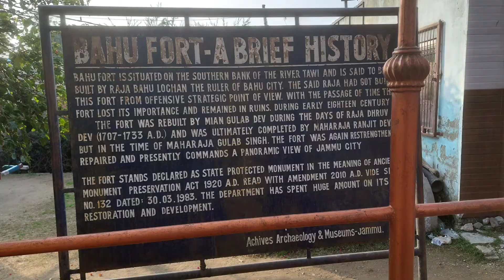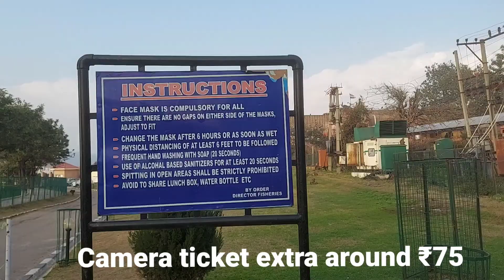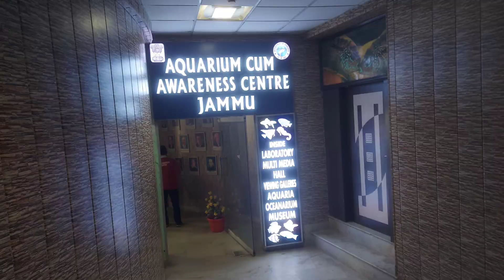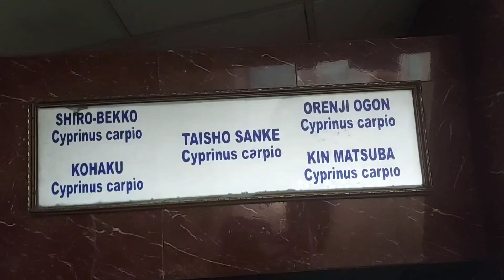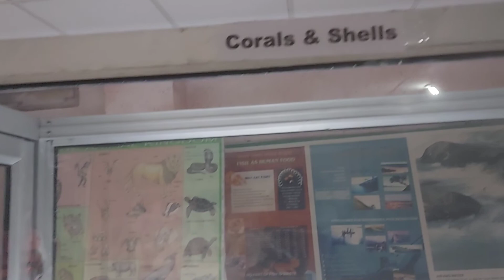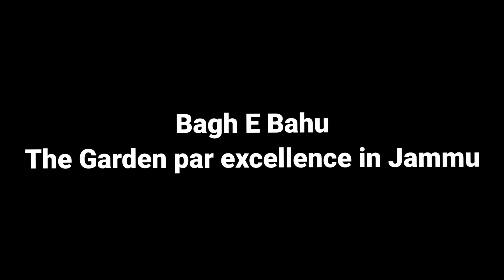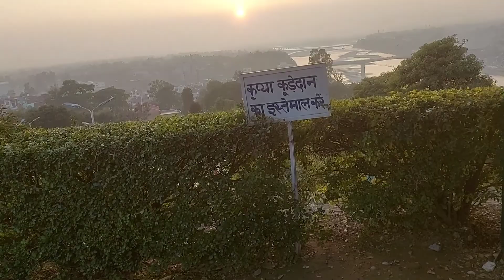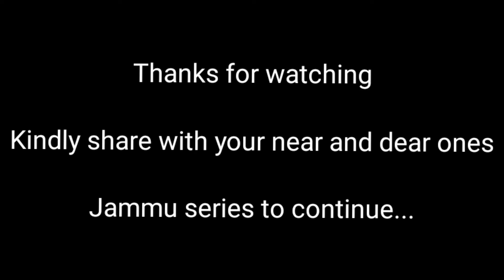Jammu city | Kali mata mandir | Bawe Mata mandir | BaghEBahu | Bahu Fort | Aquarium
This is the Part 3 travelogues in Jammu series.

Video includes
    - Bawe Mata Mandir
    - Bahu Fort
    - Jammu Aquarium and garden
    - The beautiful Bagh E Bahu garden

Enjoy this video and let me know your comments.

Links to the Part 1 and Part 2 in jammu series as below